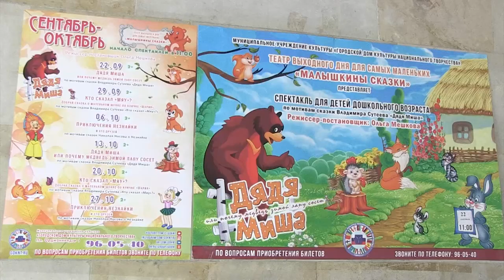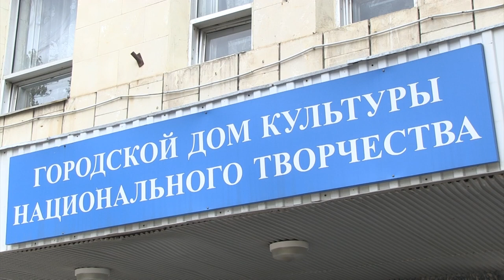Саратовцев приглашают на "Малышкины сказки"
В минувшие выходные новый сезон открыл детский театр "Малышкины сказки". Его участники – юные артисты студии "Мы таланты Саратова", которой руководит Ольга Мешкова.

В воскресенье на сцене городского дома культуры национального творчества (Орджоникидзе, 1) они показали спектакль "Дядя Миша" по сказке Владимира Сутеева.

Постановки театра рассчитаны на самых маленьких зрителей. В репертуаре "Малышкиных сказок" на сегодняшний день еще два спектакля: "Кто сказал мяу?" и "Приключения Незнайки".

"Дети дают большую жизненную энергию. Они заряжают позитивом. Не бывает неталантливых детей. Им нужно помочь раскрыться, понять, что им поможет в жизни. Поможет раскрепоститься, поможет найти друзей и определиться в социуме. Есть очень много замкнутых детей. Им это очень мешает в жизни", - рассказала руководитель студии Ольга Мешкова.

На открытии сезона побывала съемочная группа "TVSAR" (проект ИА "Взгляд-инфо").

Юные артисты пригласили всех саратовцев на свои представления, которые проходят каждое воскресенье, в 11.00. Детям и их родителям обещаны не только увлекательные постановки, но и мастер-классы вместе с героями сказок.